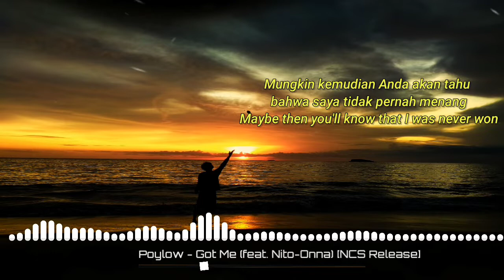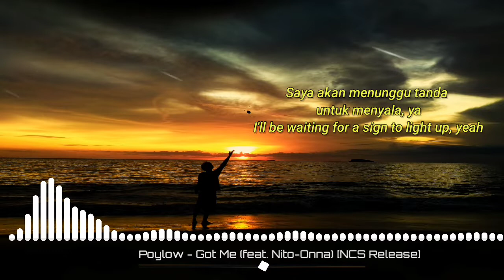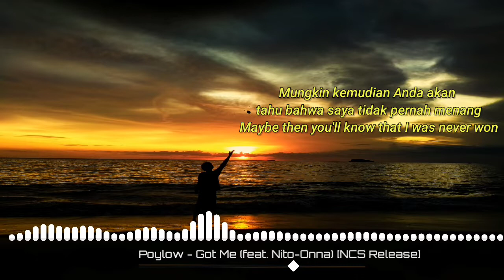Poylow - Got Me [feat. nito-Onna] [NCS RESELASE] LYRICS & TERJEMAHAN INDONESIA